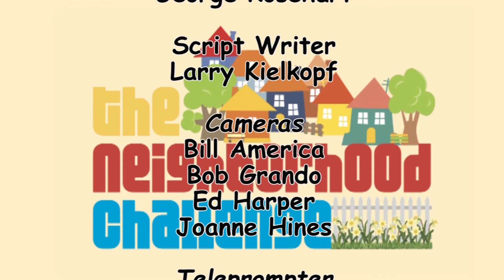Neighborhood Challenge-Episode 2